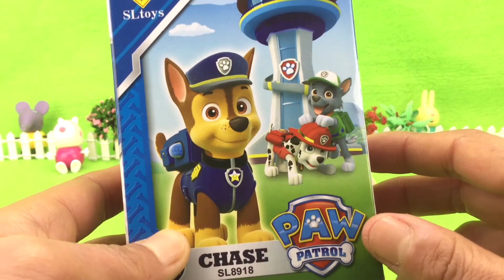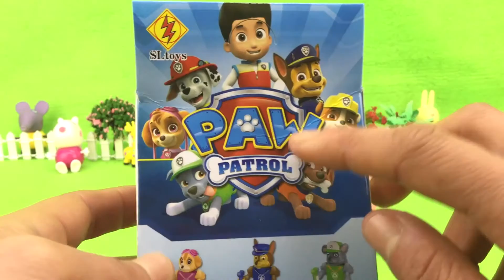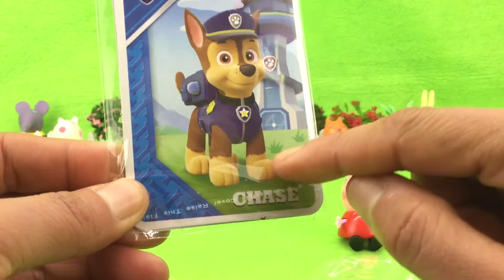小猪佩奇拼装汪汪队立大功积木玩具